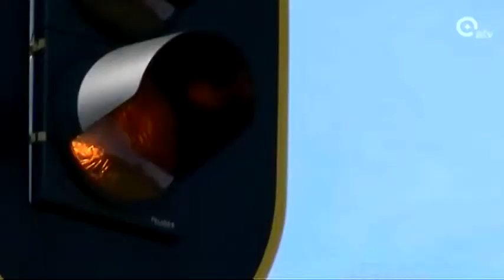Luchthaven Deurne blijft voor discussies zorgen ATV 9113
ATV nieuw 9/1/2013: "

Luchthaven Deurne blijft voor discussies zorgen

De Vlaamse regering wacht nog altijd op een bouwvergunning om de R11-Krijgsbaan te ondertunnelen. Dat bleek vanmiddag in het Vlaams parlement. Die ondertunneling is nodig om de landingsbaan van de luchthaven in Deurne te verlengen. Over goed een maand loopt de exploitatievergunning voor de luchthaven af. De tijd dringt dus. Maar volgens Vlaams minister Crevits zal de luchthaven haar nieuwe exploitatie toch krijgen. Een samenvatting van het debat vanmiddag in het Brusselse halfrond." atv.be